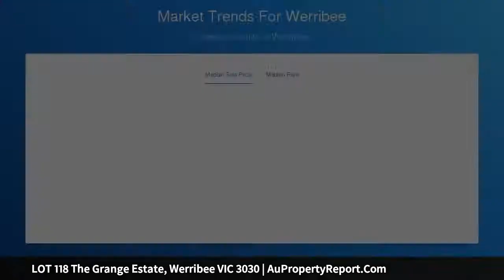LOT 118 The Grange Estate, Werribee VIC 3030 | AuPropertyReport.Com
LOT 118 The Grange Estate, Werribee VIC 3030
Property Type: house
Bedrooms: 4
Bathrooms: 4
Car Space: 2
Custom Build with us Today ! Design Your Own Floorplan